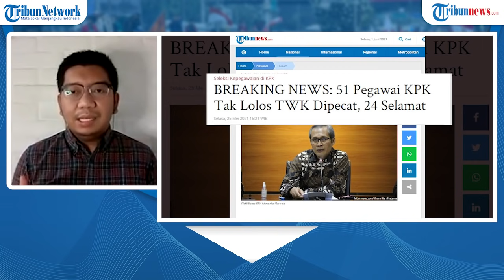Tes TWK di KPK, ICW Sebut Merupakan Tindakan Ilegal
TRIBUN-VIDEO.COM - Peneliti Indonesian Corruption Watch (ICW), Kurnia Ramadhana menilai, Tes Wawasan Kebangsaan (TWK) di Komisi Pemberantasan Korupsi (KPK) jelas mengarah pada pelemahan KPK.

Hal itu diungkapkan Kurnia dalam program Panggung Demokrasi Tribunnews.com, Rabu (2/6/2021).

"Jelas sekali (melemahkan KPK). TWK ini merupakan skenario akhir dari sejumlah pihak, terutama pimpinan KPK untuk makin mendegradasi KPK," ungkap Kurnia.

Menurut Kurnia, TWK di KPK adalah tindakan ilegal.

"Karena tidak ada cantolan hukumnya, itu masuk hanya dalam tataran peraturan internal KPK."

"Kalau kita melihat regulasi di atasnya, baik itu UU KPK baru atau PP Nomor 41 tahun 2020 sebenarnya tidak dikenal adanya tes," ungkap Kurnia.

Artikel ini telah tayang di Tribunnews.com dengan judul ICW Sebut Tes Wawasan Kebangsaan Jelas Lemahkan dan Degradasi KPK,